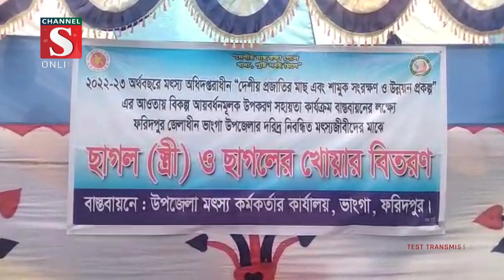ফরিদপুরের ভাঙ্গায় নিবন্ধনকৃত জেলেদের মাঝে ছাগল বিতরণ | Channel S News | Channel S 2023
ফরিদপুরের ভাঙ্গায় “দেশীয় প্রজাতির মাছ এবং শামুক সংরক্ষন ও উন্নয়ন প্রকল্পের” আওতায় বিকল্প আয়বর্ধন মূলক উপকরণ সহায়তা কার্যক্রম বাস্তবায়নের লক্ষ্যে নিবন্ধনকৃত জেলেদের মাঝে ছাগল বিতরণ করা হয়েছে। সোমবার দুপুরে উপজেলা মৎস্য কর্মকর্তার.

1: News :
2: Entertainment News :
3: Sports News :